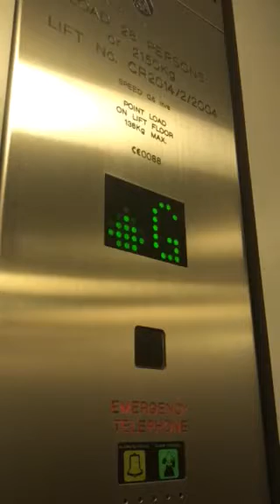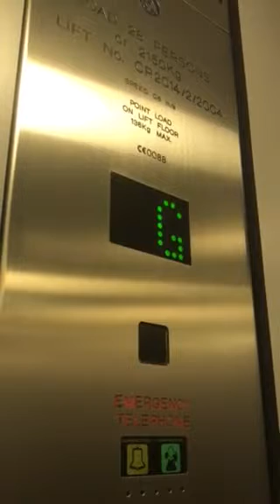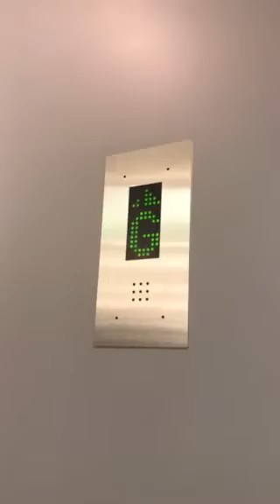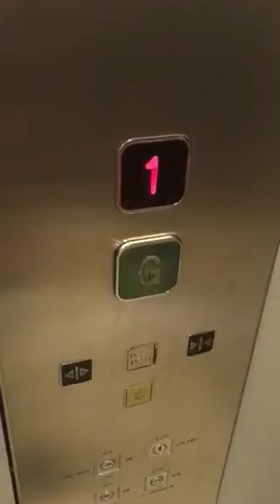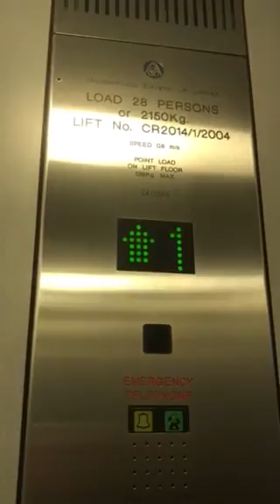Thyssenkrupp Elevator At The M&S Dundrum Dublin